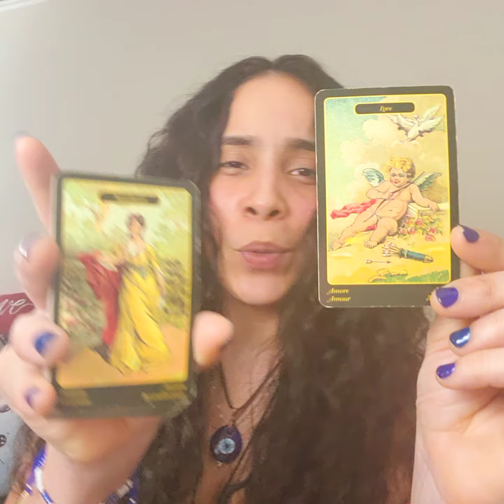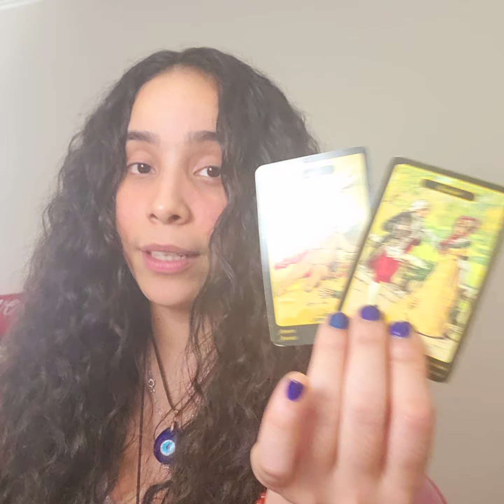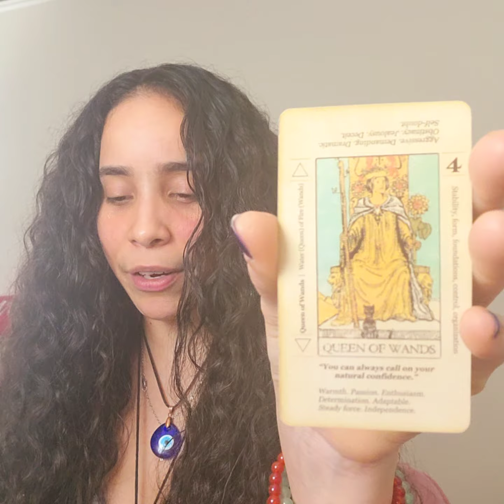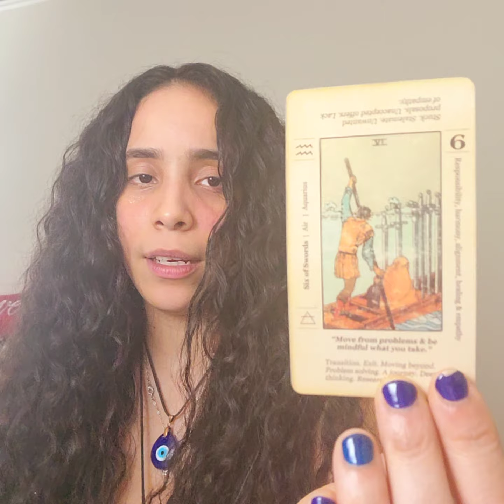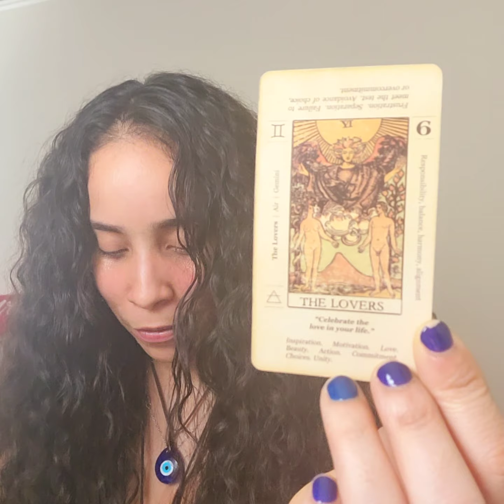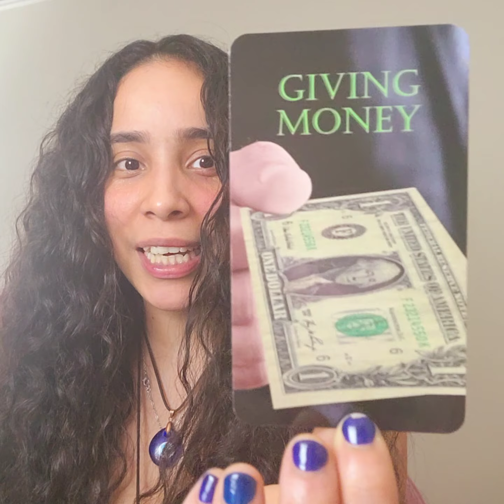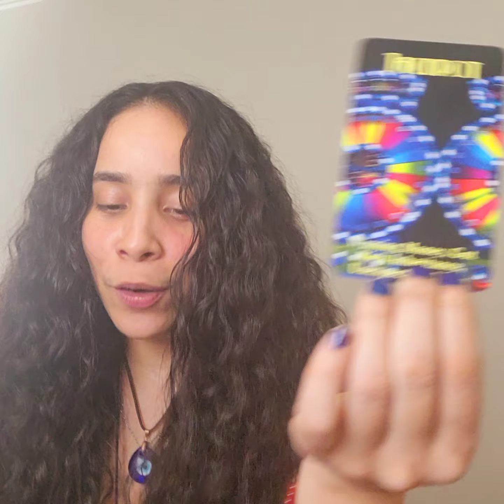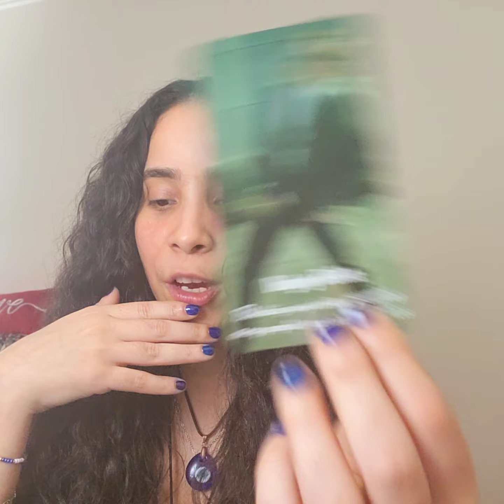🐝 YOU'RE RECEIVING AN UNEXPECTED LARGE SUM OF MONEY (millions💸) + AN UNEXPECTED VISITOR (soulmate💓)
I📸INSTAGRAM:
maji_touch

 📦🎁SEND GIFTS! ✨

459 Columbus ave #4001